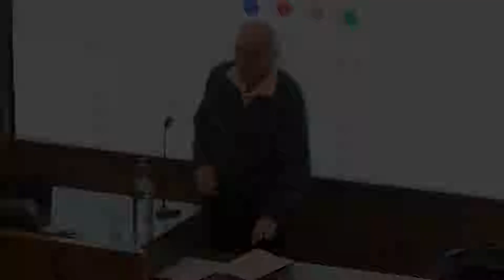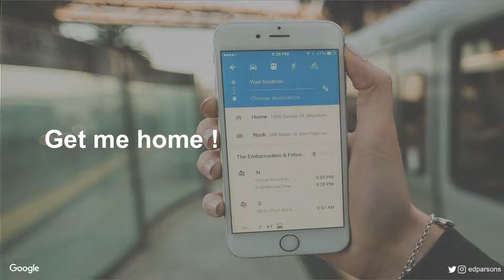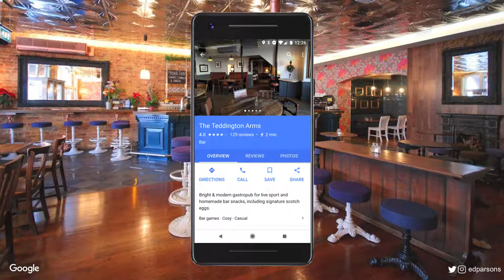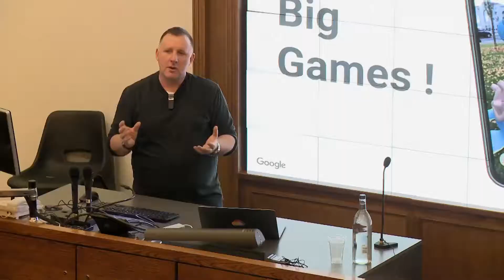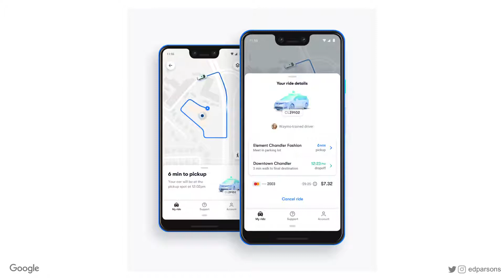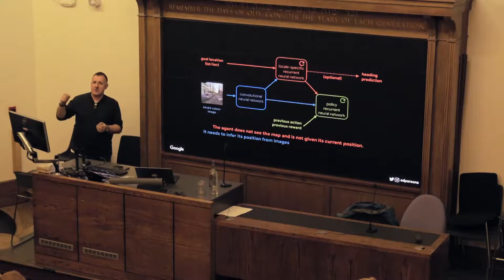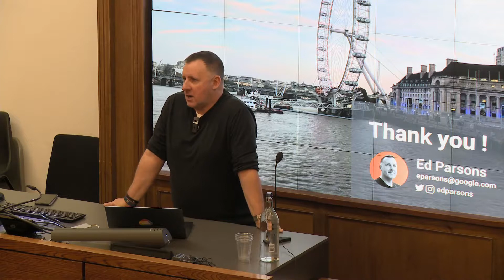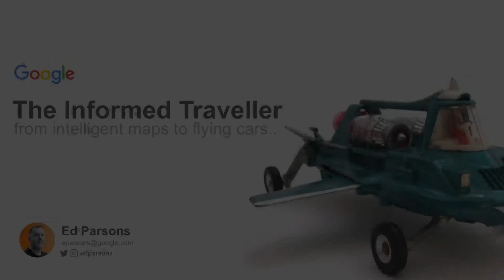"Invisible Infrastructures - You Wait Ages For a Flying Car and" by Ed Parsons (Google)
Information is the invisible infrastructure that will drive innovation in future effective transport solutions. In an emerging world of smart cities, the patterns of movement of goods and people may well be very different to that of today, with an underlying maxim of ‘less is more’ when it comes to individual journeys. What are the technological developments of today they will lead to this near future? How can we prepare for the resulting societal changes? And yes, how do we prevent two flying cars turning up at the same time?!